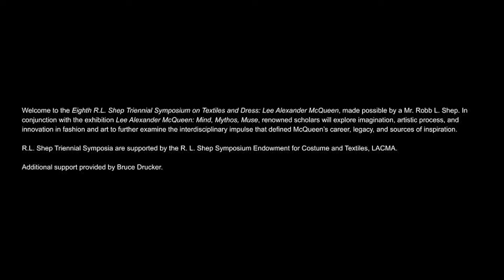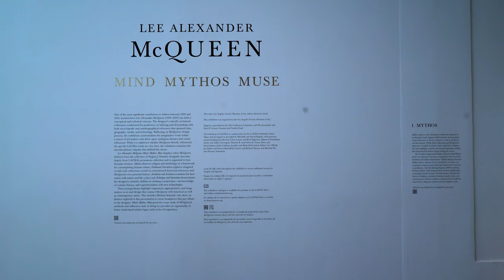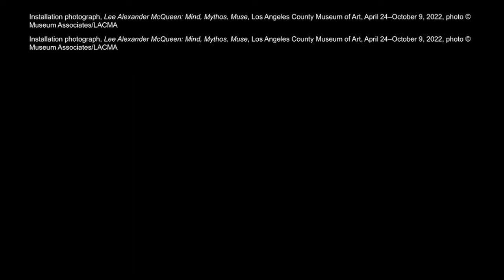Eighth R.L. Shep Triennial Symposium: Lee Alexander McQueen | In Conversation with John Matheson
In conjunction with the exhibition Lee Alexander McQueen: Mind, Mythos, Muse, renowned scholars and artists explore imagination, artistic process, and innovation in fashion and art to further examine the interdisciplinary impulse that defined McQueen’s career, legacy, and sources of inspiration for the Eighth R.L. Shep Triennial Symposium on Textiles and Dress.

One of the most significant contributors to fashion between 1990 and 2010, Lee Alexander McQueen (London, 1969–2010) was both a conceptual and technical virtuoso. His critically acclaimed collections synthesized the designer’s proficiency in tailoring and dressmaking with both encyclopedic and autobiographical references that spanned time, geography, media, and technology. The first McQueen exhibition on the West Coast, Mind, Mythos, Muse contextualizes the designer’s imaginative work within a canon of artmakers who drew upon analogous themes and visual references.

In response to the global pandemic, the Eighth R.L. Shep Triennial Symposium is presented on YouTube as a free video series, released from May through August 2022 on the last Tuesday of each month.

Writer, fashion archivist, and creator of the acclaimed Instagram account McQueen Vault, John Matheson discusses the life and legacy of Lee Alexander McQueen in conversation with Mind, Mythos, Muse co-curators Clarissa M. Esguerra and Michaela Hansen. Serving as a consultant and expert on McQueen for the exhibition, Matheson explores recurring themes in McQueen’s work and how integrating the designer’s fashions in conversation with non-fashion artworks expands our understanding of art making. Throughout the discussion, Matheson, Esguerra, and Hansen unpack why McQueen’s work continues to resonate with people today.

R.L. Shep Triennial Symposia are supported by the R.L. Shep Symposium Endowment for Costume and Textiles, LACMA.

Additional support provided by Bruce Drucker.

Filming and editing services provided by NightFlare.